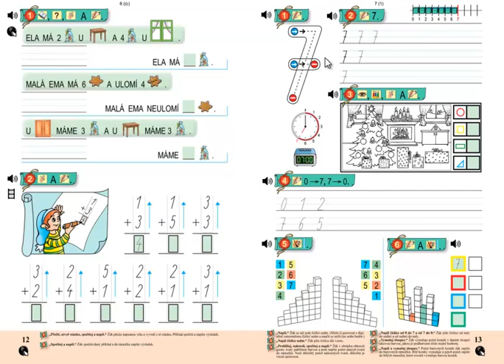Matýskova matematika 2.díl, strana 13, cvičení 1